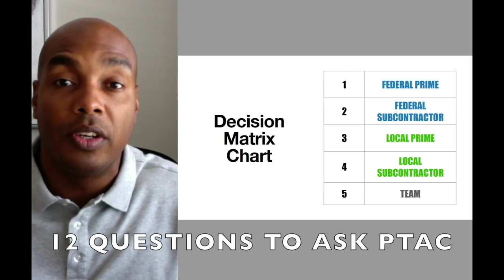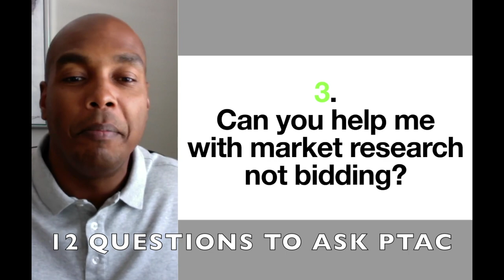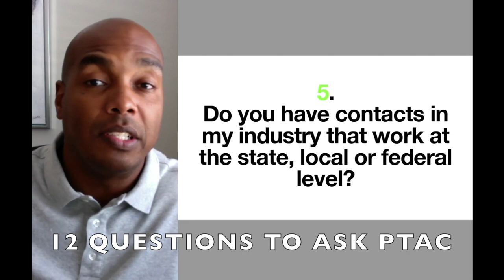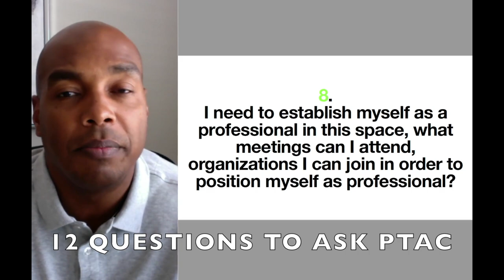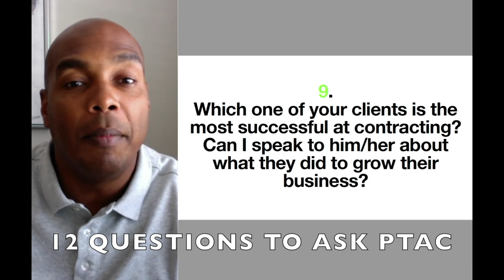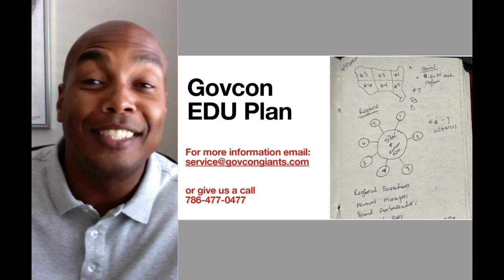FREE Government Contracts for Minority Owned Businesses | PTAC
💎🙌🚀Government Contracting Course for businesses wanting more sales and small business contracts 🚀🚀 Up to $500 FREE videos included with this offer 🧨🧨

This video covers government contracts for minority-owned businesses, offering insights on how to access and leverage these opportunities. Learn about the available programs and strategies to help your minority-owned business succeed in the government contracting space.